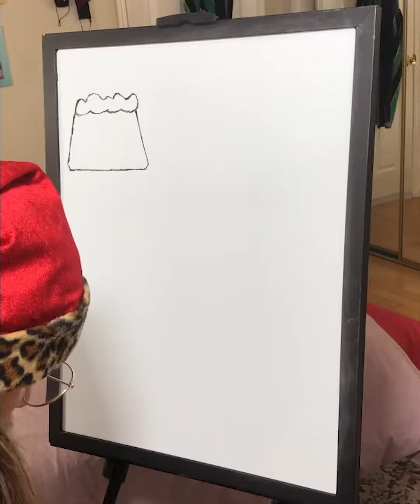A Charlie Brown Christmas MyWhiteboardBuddy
A Charlie Brown Christmas teaches us about the true meaning of Christmas.It’s been a tough year, so I hope you spread cheer this year by holding loved ones near. “Merry Christmas Charlie Brown!”